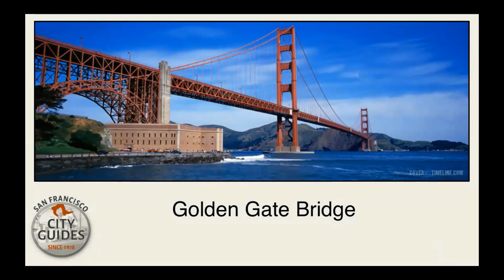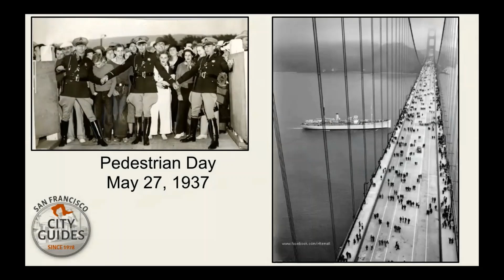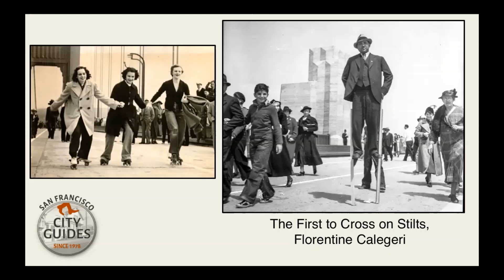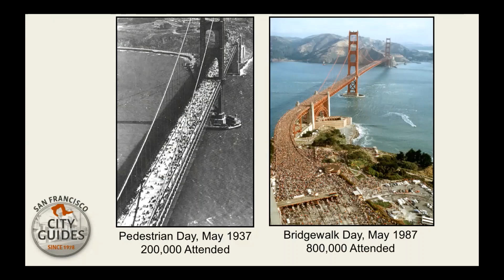SF City Guides Moments in History - Golden Gate Bridge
Presented as part of Moments in History with SF City Guides